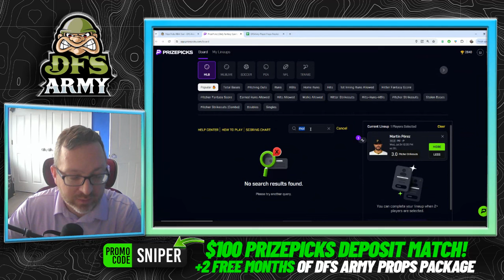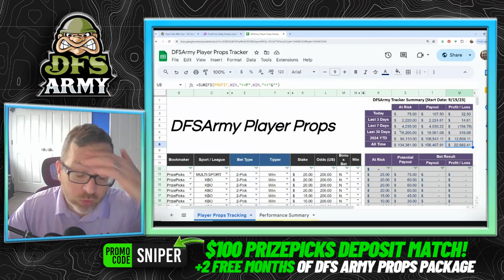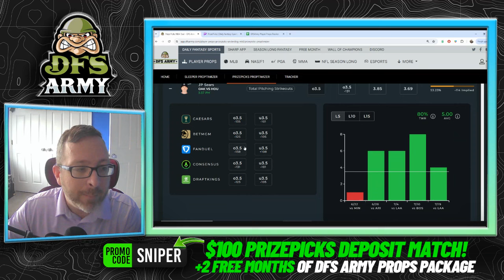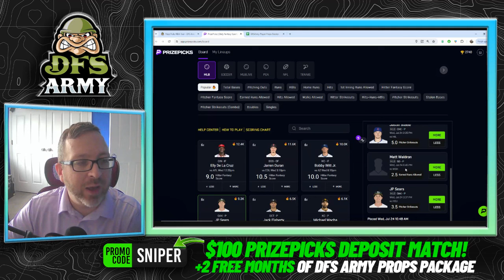MLB PRIZEPICKS TODAY 🔥 WEDNESDAY 7/24/24 TOP PLAYS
Whether you're a fan of the MLB or just looking for some good plays, you'll find the picks you need in this video.